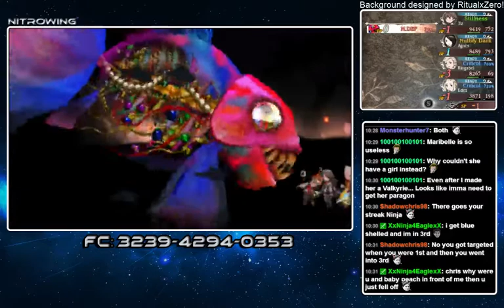Onion is "best" team member!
Near the final moments against the fish boss, Agnes or as we call her Onion gets confused and decides to run away from the battle causing even more salt.